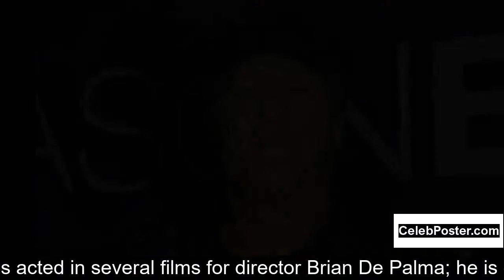Gregg Henry biography